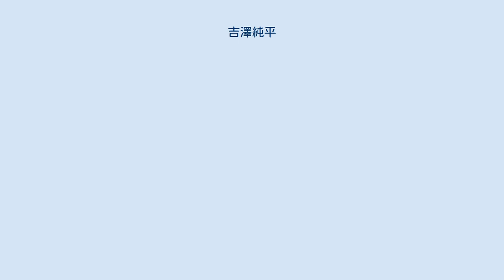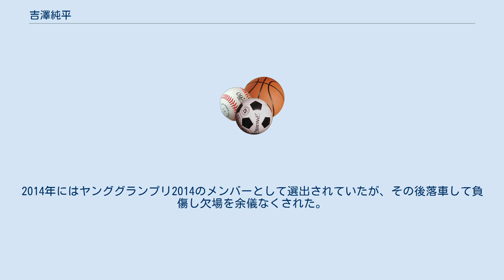吉澤純平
吉澤 純平（よしざわ じゅんぺい、1985年3月16日 - ）は、元ショートトラック選手、現在は競輪選手。
長野県南佐久郡南牧村出身。
 南牧村立南牧中学校、山梨学院大学附属高等学校、山梨学院大学を経て、とらふぐ亭に所属していた。
 2004年 2007年 2009年 2010年 2011年1月14日、日本競輪学校第101回生入学試験に合格。
同校在校競走成績は21勝を挙げ第4位。
 卒業後の2012年5月1日に日本競輪選手会茨城支部所属の競輪選手として登録され、同じくスケート出身の武田豊樹が師匠となる。
7月13日に松戸競輪場でデビューし2着、初勝利は翌14日の同場。
同年11月21日の宇都宮競輪場でA級チャレンジ3場所連続完全優勝を果たし、A級2班に特別昇級した。
 2013年のルーキーチャンピオンレース（川崎競輪場） で優勝。
2014年にはヤンググランプリ2014のメンバーとして選出されていたが、その後落車して負傷し欠場を余儀なくされた。
 2018年2月、第33回読売新聞社杯全日本選抜競輪（四日市競輪場）でGI初決勝進出（8着）。
 2019年2月、第34回読売新聞社杯全日本選抜競輪（別府競輪場）でGI決勝進出(3着）。